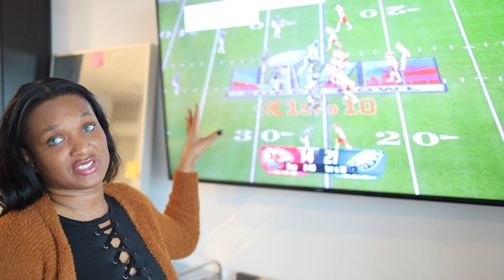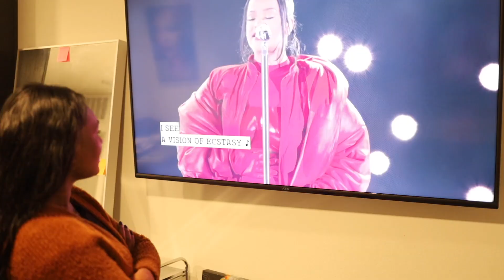rihanna PREGNANT superbowl halftime show REACTION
M3RRY Reacts to rihanna PREGNANT superbowl halftime show

👀WATCH the last reaction:
Xoxox
M